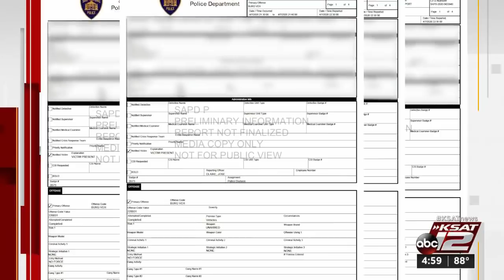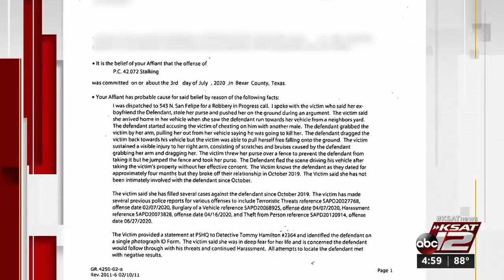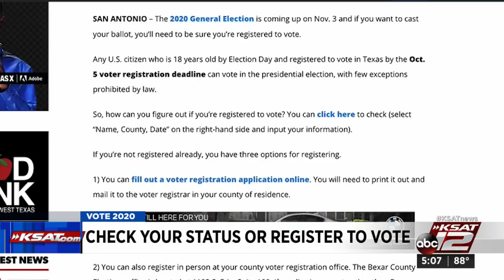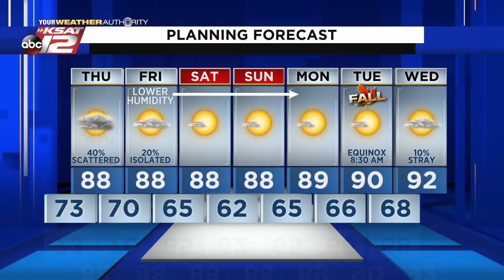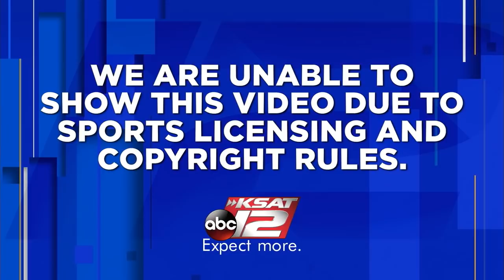KSAT 12 5 O'Clock News : Sep 16, 2020